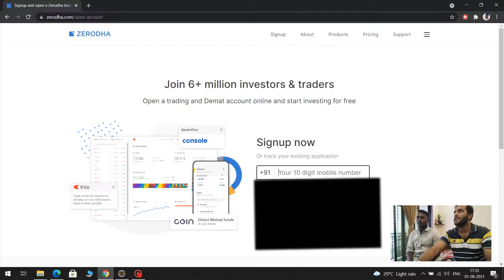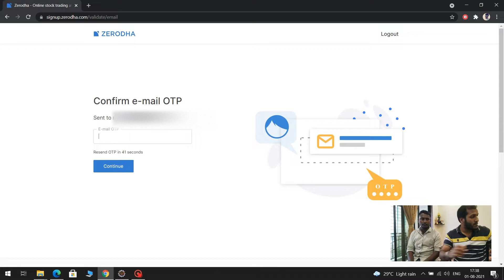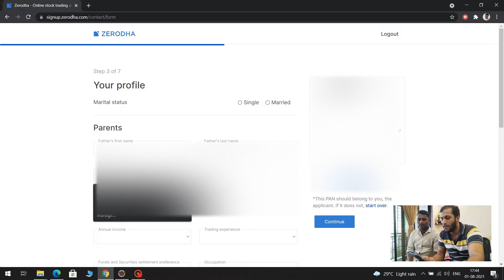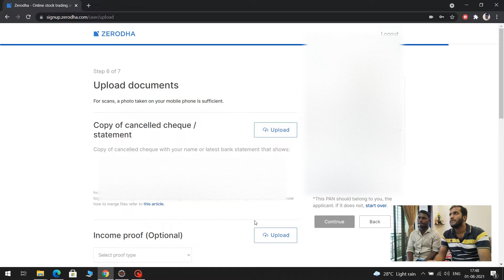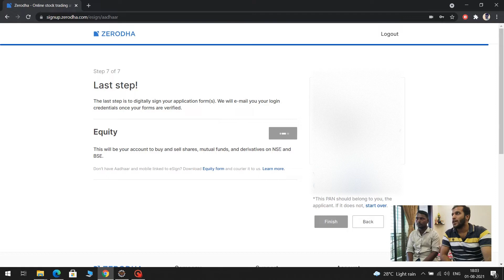How to Open a DEMAT Trading Account Zerodha? IPO Update in Stock Market.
In this video I have shown how to open a DEMAT Trading Account for Stock Market.
Link for opening DEMAT Account -